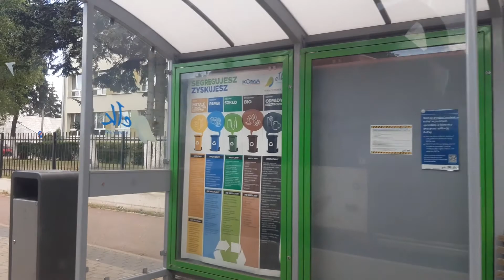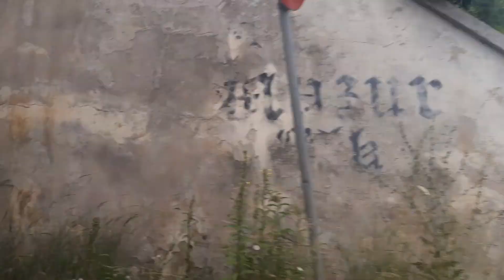[MZK Ełk] Mercedes-Benz O530 Citaro II #132 - linia 2, kierunek Woszczele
--- TRASA ---
0. Suwalska-PUK
1. Suwalska-szkoła
2. Mickiewicza
3. Mickiewicza-wieżowiec
4. Piłsudskiego-stadion

mkmgdańsk 2022